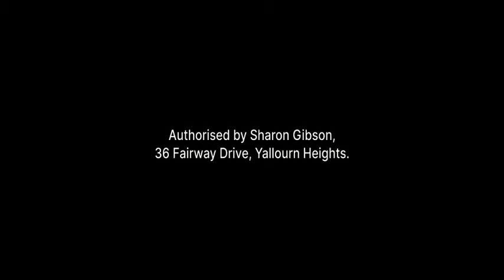Vote 1 - Sharon Gibson for the Latrobe Valley